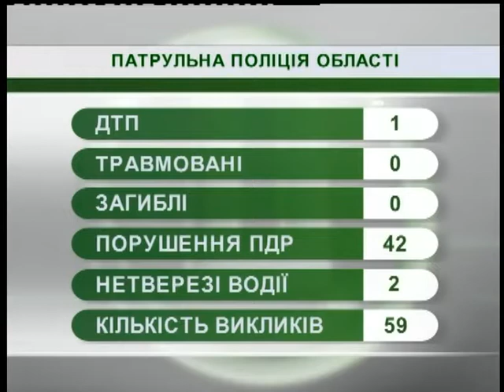30.11.2018. Новини. 08:00